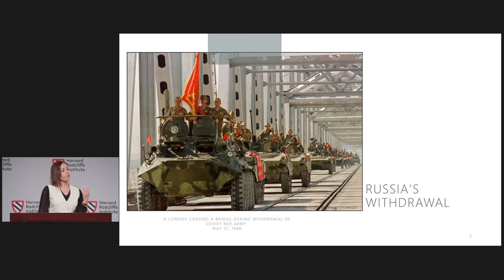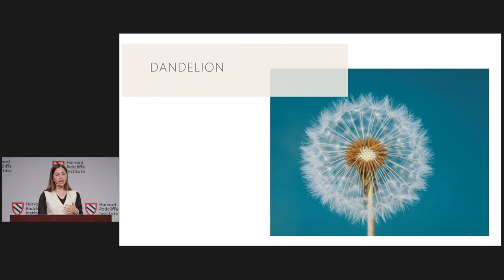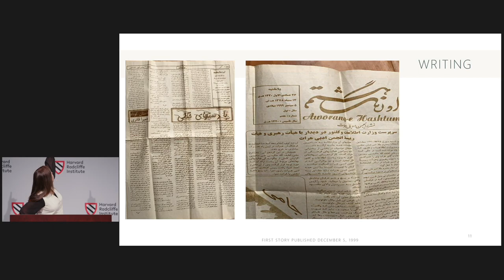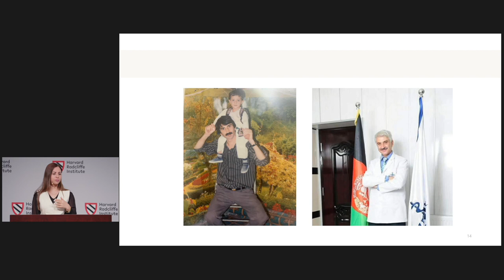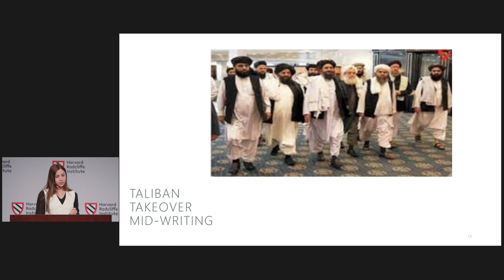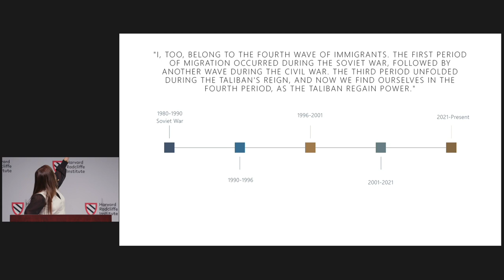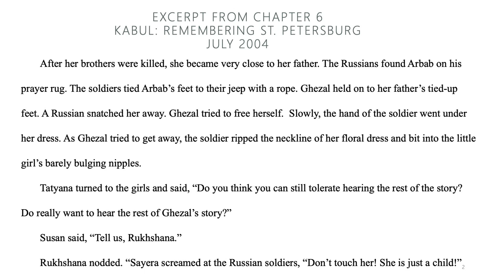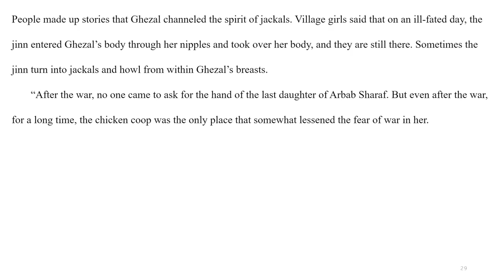Tell Me Everything | Homeira Qaderi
A presentation from 2022–2023 Robert G. James Scholar Fellow Homeira Qaderi

Homeira Qaderi is an Afghan writer, activist, and educator. She has written seven books, including a collection of short stories and her acclaimed novel Noqra: The Daughter of Kabul River (Rozgar Publishers, 2009). Before leaving Afghanistan, Qaderi taught at Gharjistan University, in Kabul, and worked as a senior advisor to both the minister of education and, earlier, the minister of labor, social affairs, martyrs, and the disabled.

While at Radcliffe, Qaderi is writing a novel, inspired largely by her own experiences, with the working title “Tell Me Everything.” It tells the story of a girl from the Kabul suburbs who is kidnapped during the Soviet-Afghan war and taken to St. Petersburg. After the fall of the Soviet Union, she returns to her hometown, which is under Taliban rule. The novel follows her experiences living under the Taliban and through the American invasion and her eventual immigration to Smyrna, Delaware. As she recovers, she reflects on her forced nomadism with nostalgia.

0:00 Introduction
3:20 Homeira Qaderi
36:06 Audience Q&A